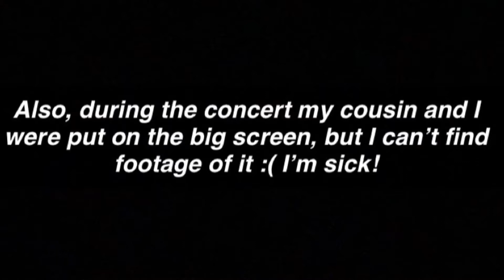Rod Wave SoulFly Tour 🕊 Concert Vlog | Bridgeport, CT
Anyone who knows me, knows I LOVE Rod Wave! I was finally able to see him after the Ghetto Gospel Tour was canceled last year :( But this made up for it🥳💙 Love that for me 💙 Enjoy !